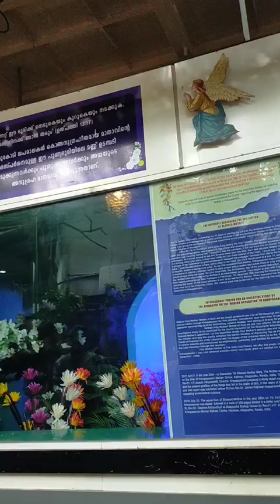കൃപാസനം മരിയൻ ദേവാലയത്തിൽ അമ്മ മാതാവിനെ കണ്ടു / എങ്ങിനെ മരിയൻ ഉടമ്പടി എടുക്കാം /How to reach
How to reach kreupasanam marian centre. How to take marian covenant prayer